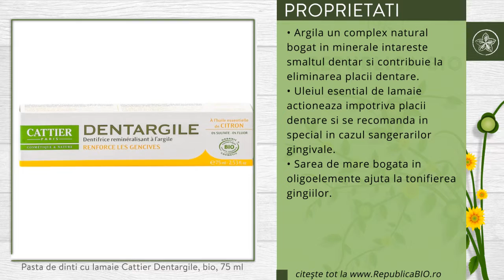Pasta de dinti cu lamaie Cattier Dentargile, bio, 75 ml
Descriere

• Aceasta pasta de dinti bio contine argila si ulei esential de lamaie care protejeaza gingiile iritate.
• Datorita formulei sale imbogatite cu un complex de minerale - argila si ulei esential de lamaie, Dentargile cu lamaie este o pasta de dinti foarte eficienta impotriva sangerarii gingiilor si in consolidarea smaltului dintilor.
• De asemenea, ajuta la eliminarea placii dentare si fortifica gingiile.
• Poate fi folosita in timpul tratamentelor homeopate fara sa influenteze efectele acestora deoarece nu contine mentol.
Proprietati

• Argila, un complex natural bogat in minerale, intareste smaltul dentar si contribuie la eliminarea placii dentare.
• Uleiul esential de lamaie actioneaza impotriva placii dentare si se recomanda in special in cazul sangerarilor gingivale.
• Sarea de mare, bogata in oligoelemente, ajuta la tonifierea gingiilor.

Continut

• Un tub contine 75 ml de pasta de dinti cu lamaie, produs certificat ecologic Ecocert.
• Ingrediente: Aqua, Sorbitol, Silica, Anthemis Nobilis Flower water*, Kaolin, Glycerin, Carrageenan, Citrus Limon Peel Oil*, Sodium Cocoyl Glutamate, Benzyl Alcohol, Titanium Dioxide, Sodium Chloride, Citric Acid, Sodium Benzoate, Citral, Limonene, *agricultura ecologica.
• 99% din ingrediente sunt naturale sau de origine naturala; 10,9% din totalul ingredientelor provenind din agricultura ecologica.
• Nu contine sulfati sau fluor.
Utilizare

• Se recomanda spalarea dintilor dupa fiecare masa.
• Dintii se periaza timp de 3 minute.
• Pentru un efect sporit, inainte de clatirea gurii, aplicati o cantitate mica de pasta pe varful degetului si masati cu delicatete gingiile.

Toate drepturile rezervate:

Republica BIO
Doar produse certificate organic!

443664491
RB1001328